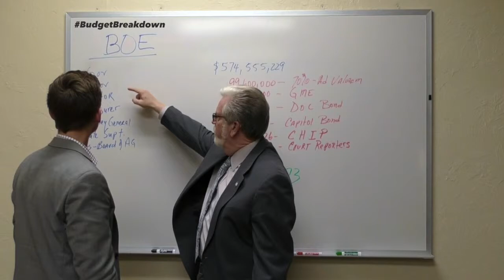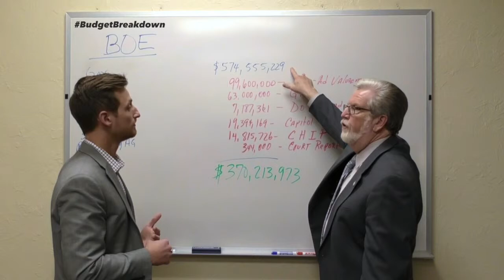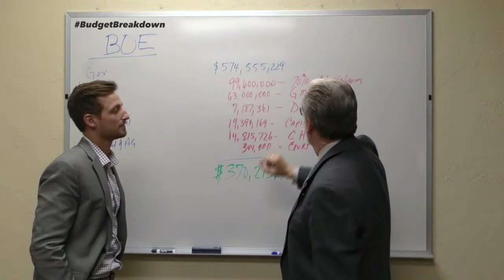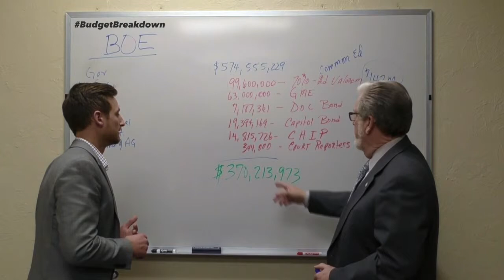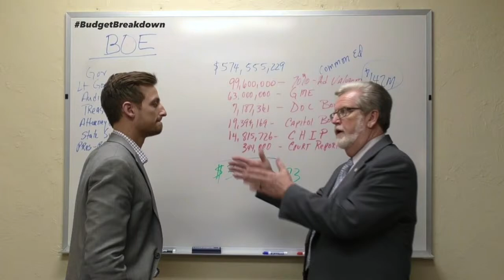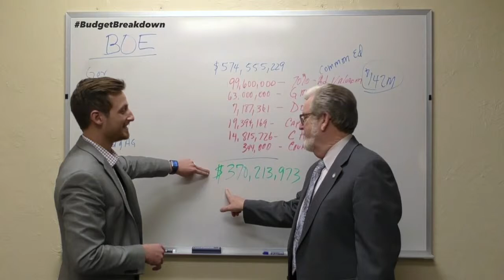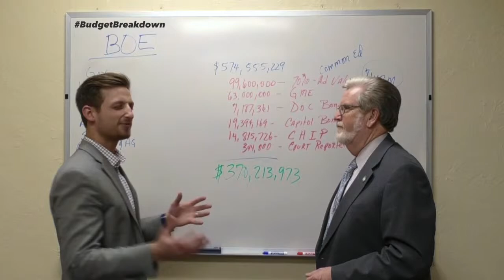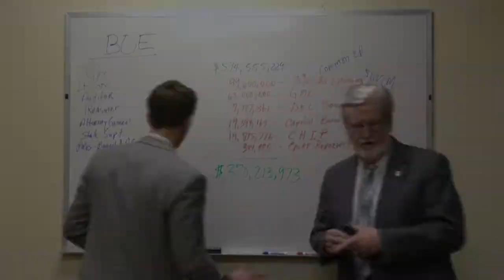Budget Breakdown, Ep 6: "Real Numbers"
The total number for appropriations this year is $8.25B, making it $574.5M above last year's number. So what's going to happen with this year's surplus of funds? Appropriations Chairman, Roger Thompson will explain where the main expenses and focuses will be!